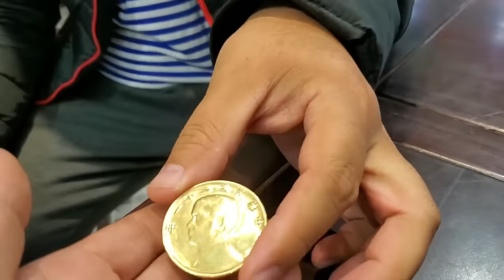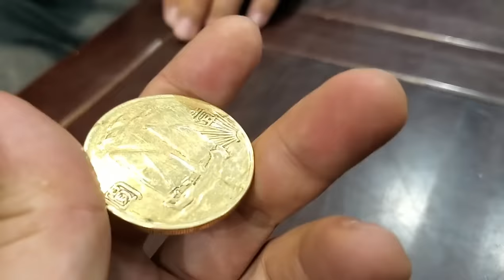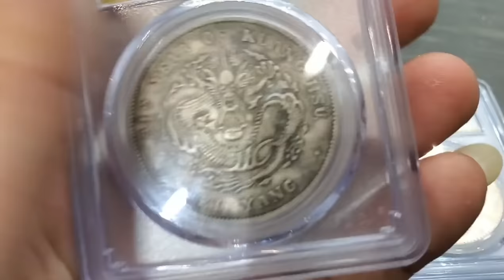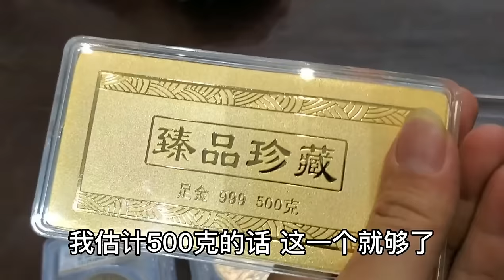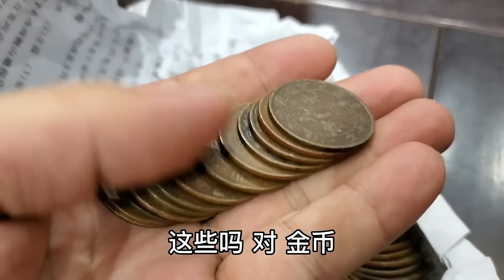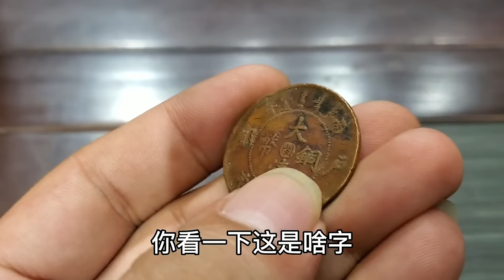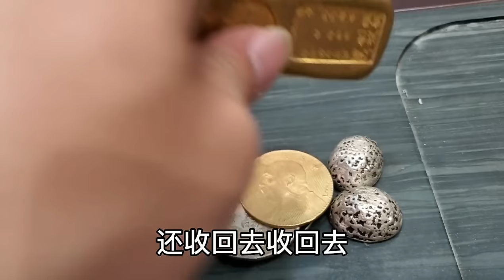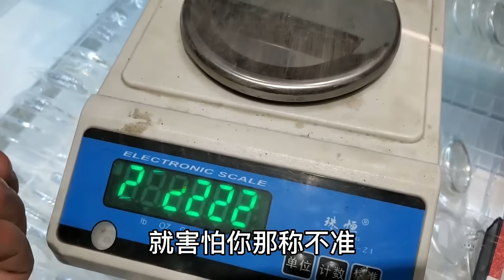两千捡漏乾隆年制金碗，真品价值过亿，是宇宙级孤品国宝【小闫打铁镯】